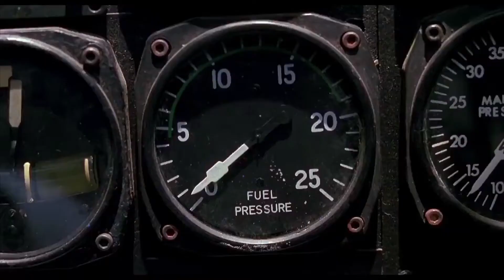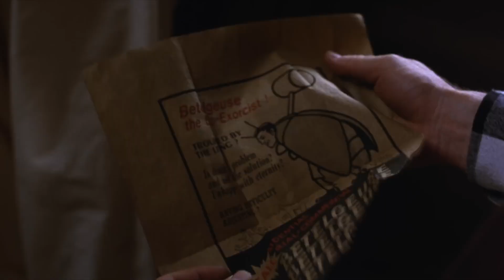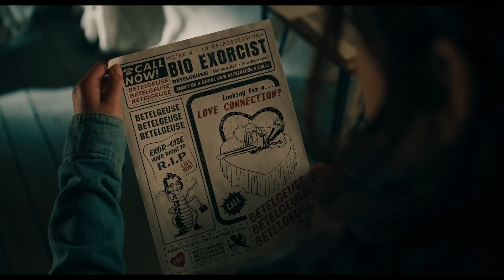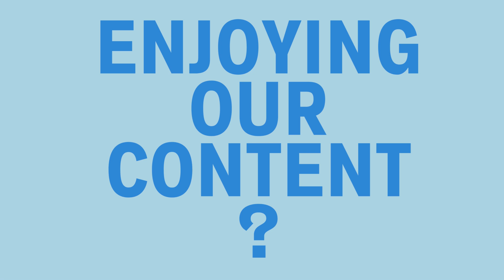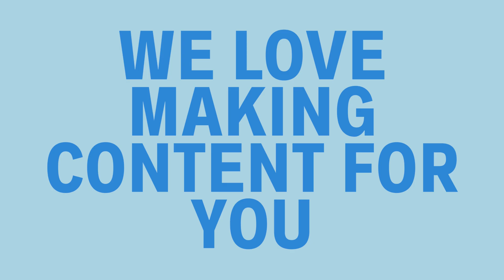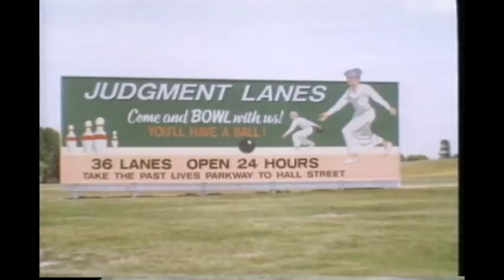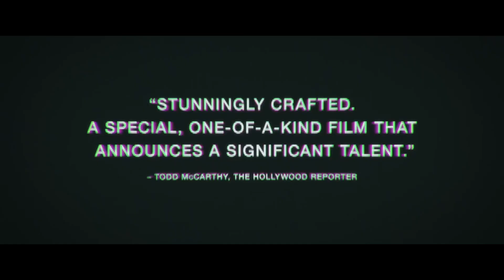10 Films About The Afterlife